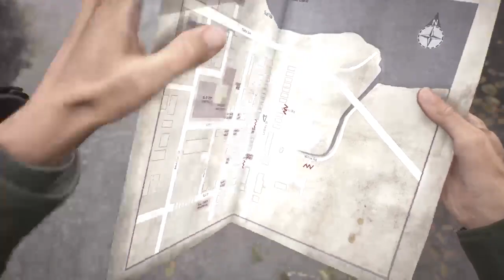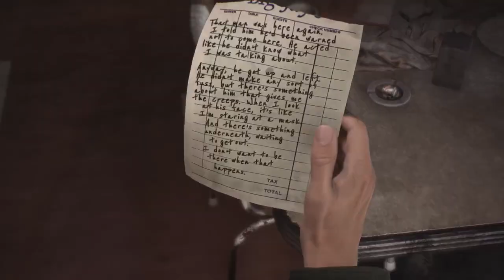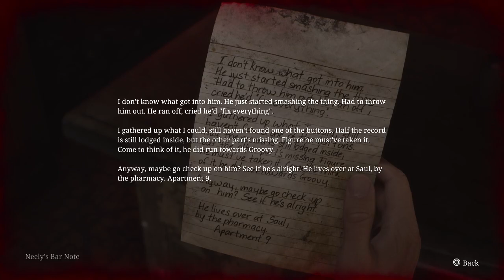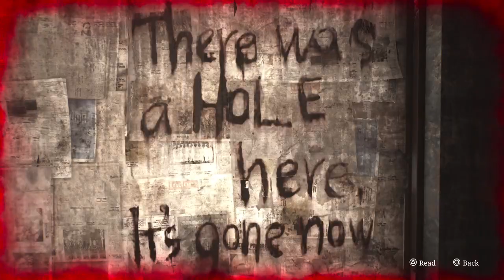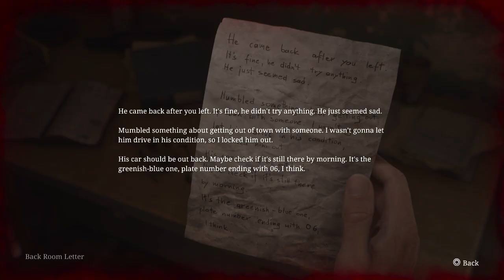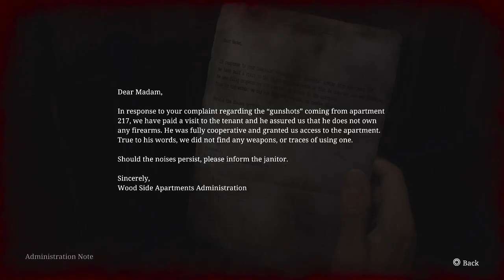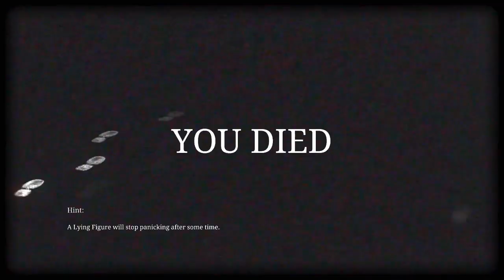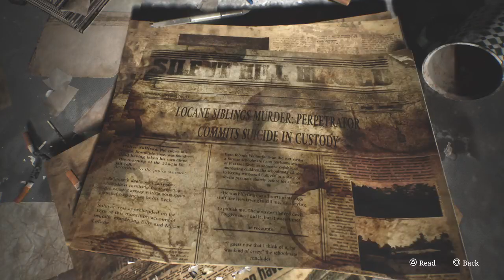Silent hill 2 new game+